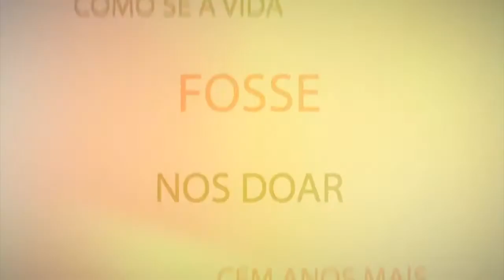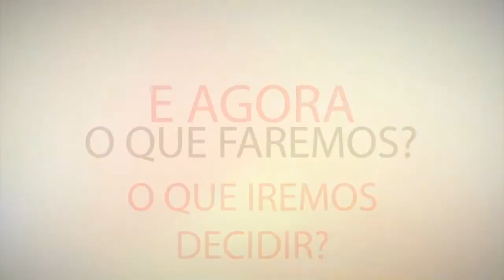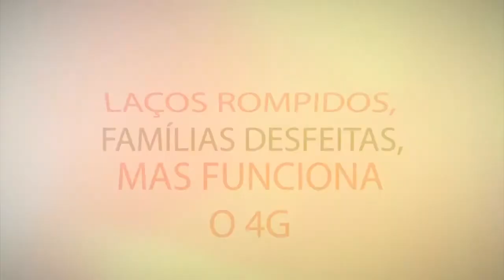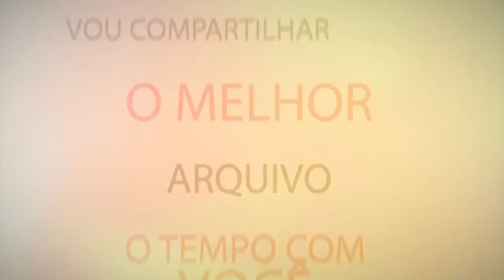"Desconecta" - Daniel Salles (Interpretado por: Coral Do CAT - Colégio Adventista da Tijuca- RJ)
Intérprete: Coral Do CAT (Colégio Adventista da Tijuca- RJ)
Regência: Rosane Salles
Animação em After Effects: Laudemar Silva